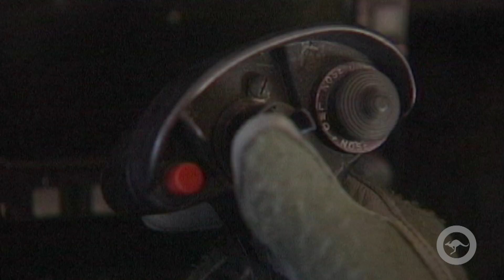End of Era | F/A-18A/B Classic Hornet raw footage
Our F/A-18A/B Classic Hornets are retiring from service this week, as we transition to the fifth-generation F-35A Lightning II.

We've reached back into our archives and pulled out some footage we thought you might like, as we're remember and celebrate the F/A-18A/B Classic Hornet’s contribution to Australia’s air power over more than 35 years.